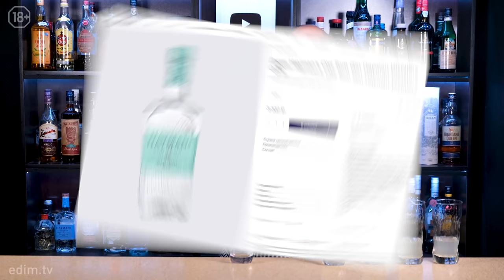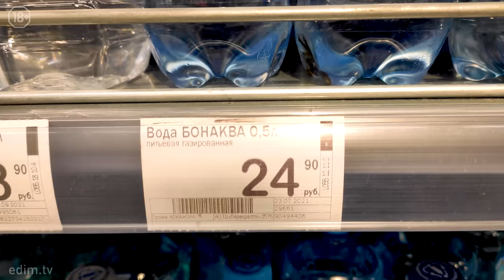Дорого vs Дёшево — TOM COLLINS (коктейль с джином)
TOM COLLINS — очень старый и довольно простой коктейль с джином, лимоном, сахаром и газировкой. Евграф готовит 5 версий коктейля Том Коллинз, а пробуют @alcoblog и Виталий Завадский.